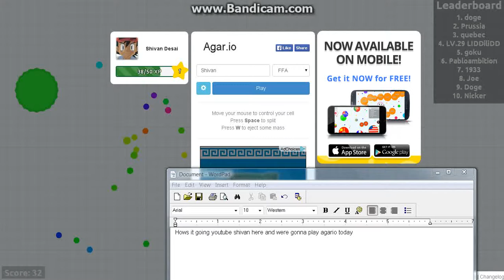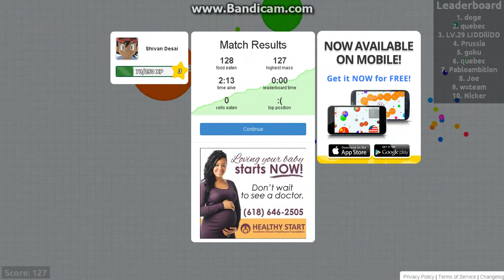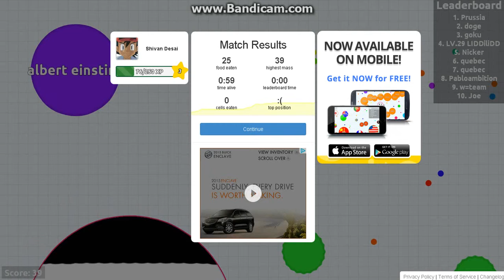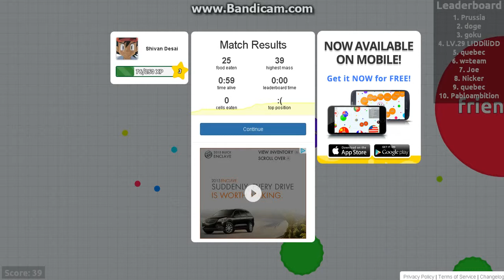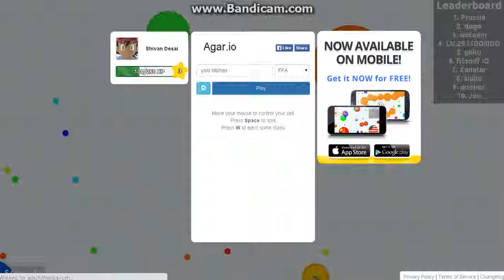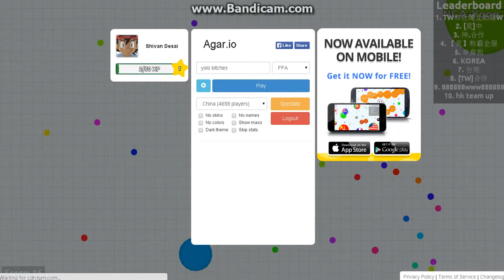FINALLY PLAYING AGAR.IO